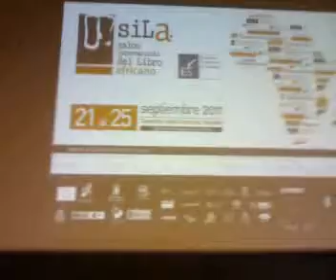Binta Ndao, durant le III SILA Salon International du Livre Africain.